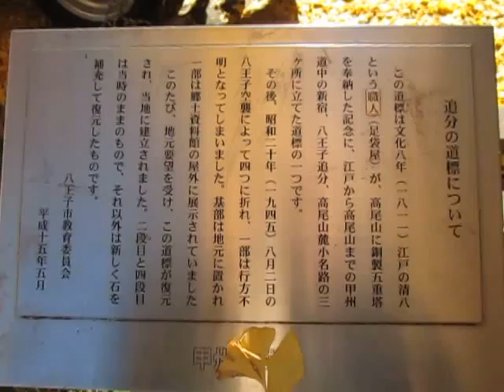散歩 東京都 八王子市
散歩

東京都

八王子市